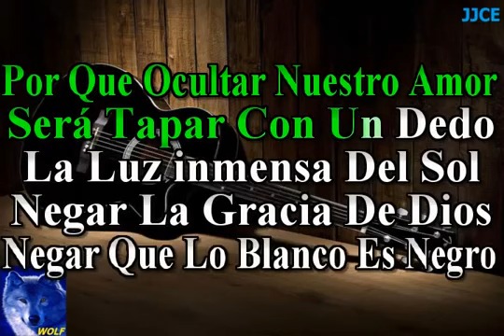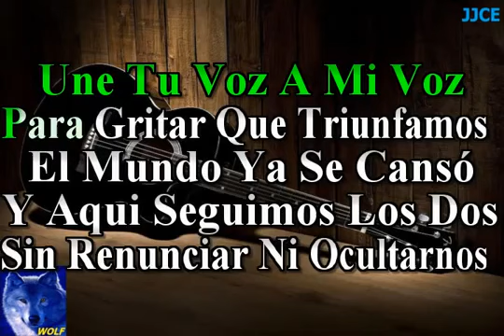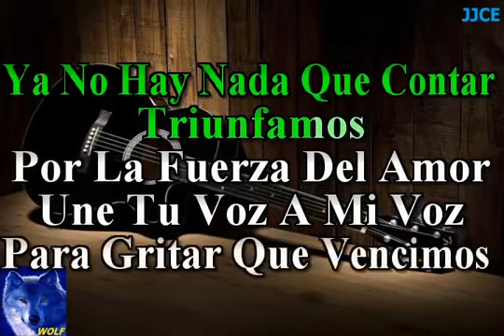Karaoke: Triunfamos / Los TriO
Canción: Triunfamos
Género: Bolero
Artista: Los Trio
País: Colombia